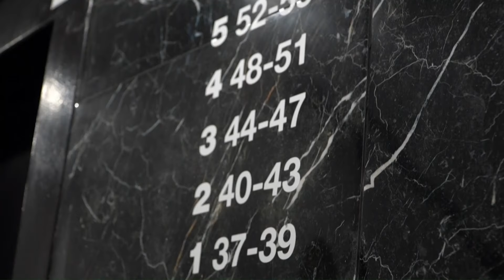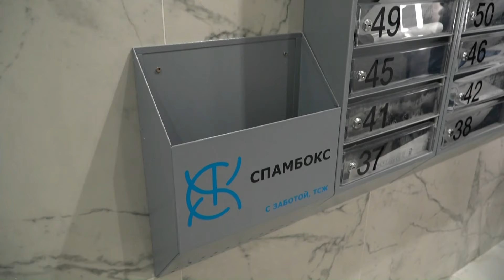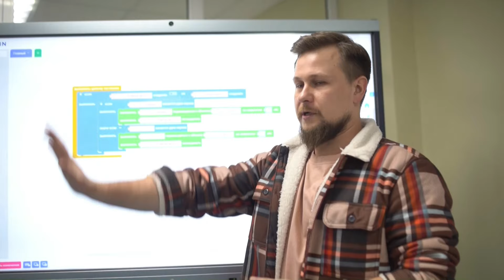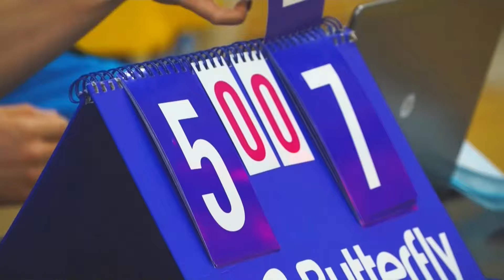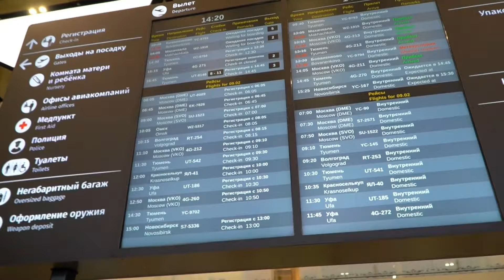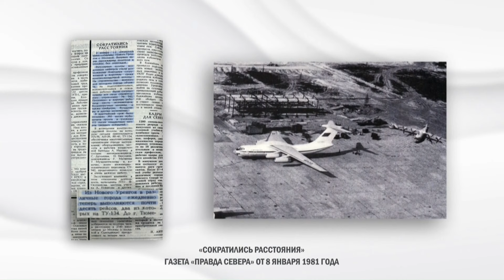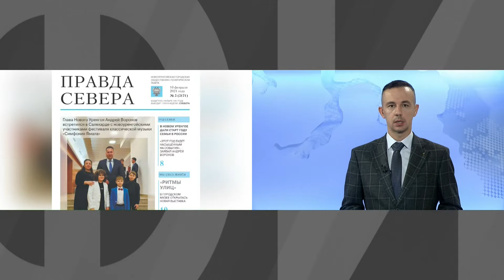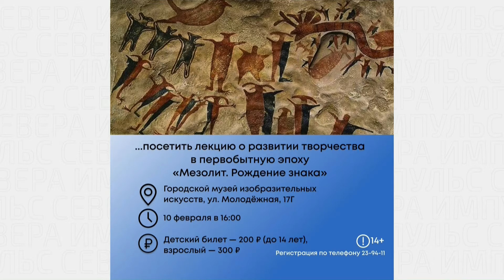Эфир 9 февраля 2024 г.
В этом выпуске:

Сегодня днём под колёса попал человек

Новоуренгойцы могут влиять на ремонт в своих подъездах

Общий педстаж у Кустовых почти 100 лет

Теперь у года семьи есть свой гимн

На выборах Президента России будет четыре кандидата

Третий этаж Газпром-Техникума преобразился

Игры седьмого благотворительного кубка губернатора Ямала по волейболу скоро в НУРЕ

Сегодня у новоуренгойских авиаторов двойной праздник

Новый номер газеты «Правда Севера» уже в эту субботу

10 февраля отмечается День памяти Пушкина

В преддверии 23 февраля в городе стартовал конкурс «Связь поколений»